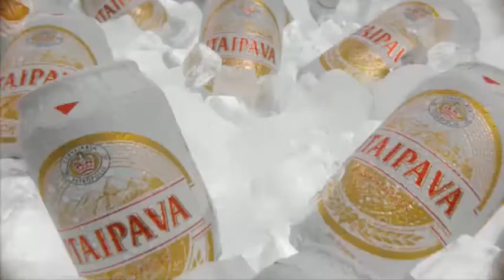16:9 | Jornal da Band - Escalada e Trechos - Retorno de Boechat - 20/01/2016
Um dos mais renomados jornalistas retorna a ancorar o Jornal da Band.